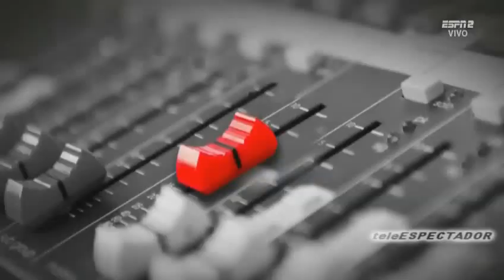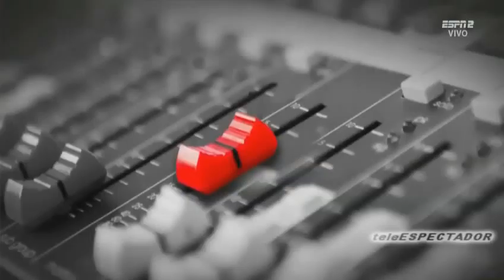ESPNRF - Septiembre 17, 2018 (1/2)